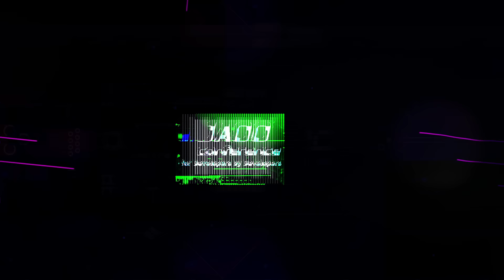Quarkus Unveiled: Efficiency & Green Impact • Holly Cummins & Charles Humble • GOTO 2023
This interview was recorded at GOTO Aarhus for GOTO Unscripted.

Holly Cummins - Senior Principal Software Engineer on the Red Hat Quarkus Team @Holly_Cummins
Charles Humble - Freelance Techie, Podcaster, Editor, Author & Consultant

RESOURCES
Holly

DESCRIPTION
Charles Humble and Holly Cummins delve into the transformative power of Quarkus in the Java ecosystem. From addressing compatibility challenges to reflecting on GraalVM's impact, the discussion unfolds the nuances of Quarkus adoption, its influence on workloads, and the surprising environmental efficiency it brings.

Discover how Quarkus is reshaping microservices deployment confidence and making strides in sustainability, offering developers a paradigm shift that not only enhances efficiency but also aligns with the crucial need for environmental responsibility. Join the dialogue to stay informed about the latest developments and insights driving the evolution of Java in the era of Quarkus.

TIMECODES
00:00 Intro
00:40 Challenges in shoehorning architectures
07:39 Evolution from proprietary to open source
13:59 Quarkus & cloud-native Java
19:27 GraalVM reflection challenges
24:01 Quarkus compatibility & impact on sustainability
33:56 Why Java?
38:22 Outro

Mehdi Khosrow-Pour • Green Computing Strategies for Competitive Advantage and Business Sustainability •
David Allen • Getting Things Done •
Matthew Skelton & Manuel Pais • Remote Team Interactions Workbook •
Carola Lilienthal • Sustainable Software Architecture •